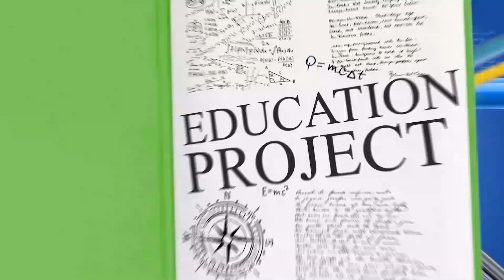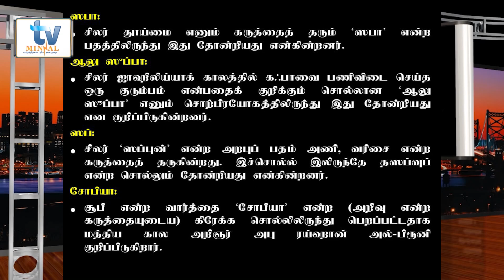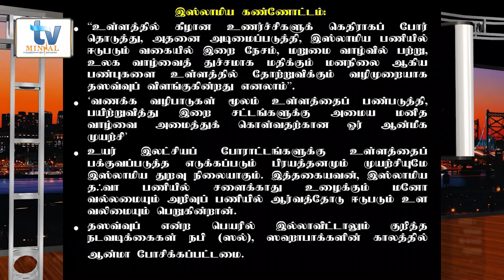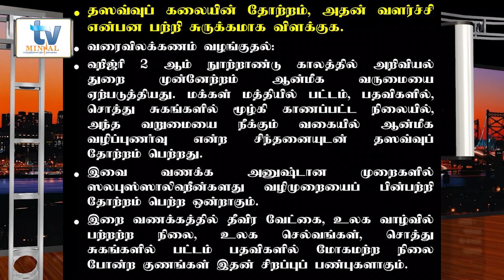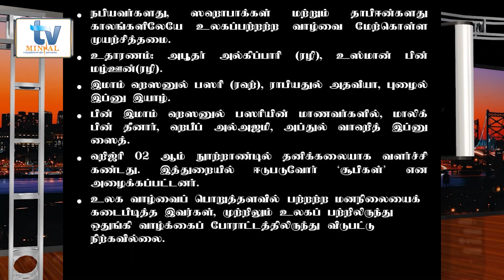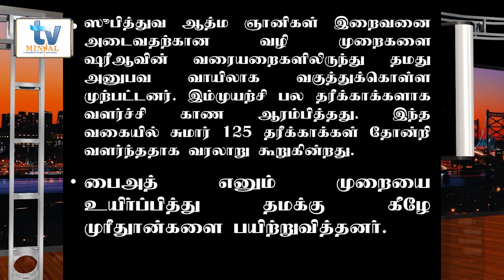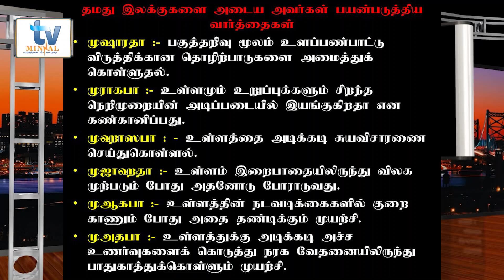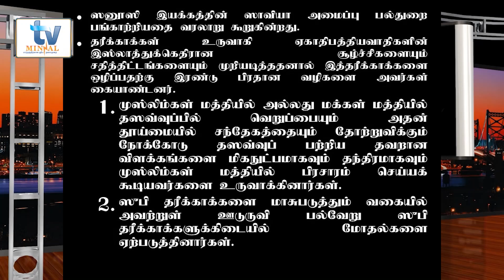தஸவ்வுப் மற்றும் தரீக்காக்கள் -க.பொ.த. உயர்தரம் - இஸ்லாம் - By: Shk. Riyaz Mohamed (MA)